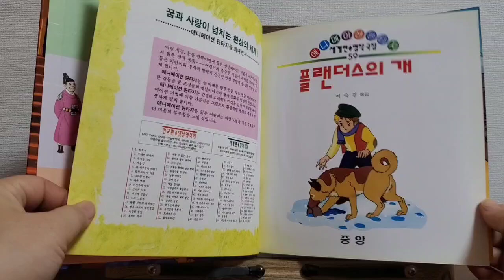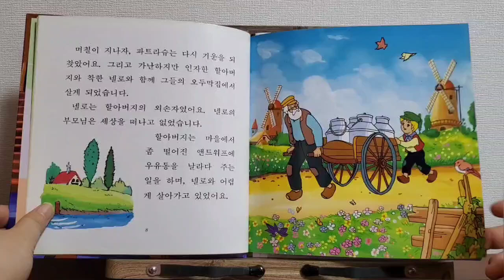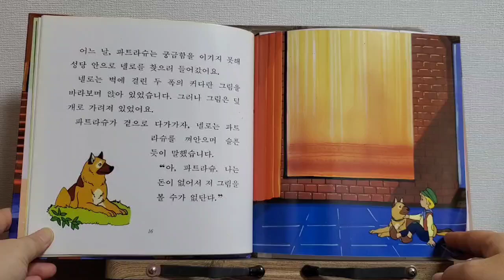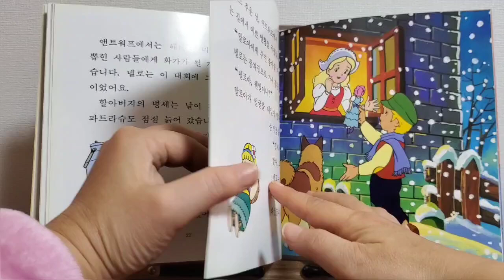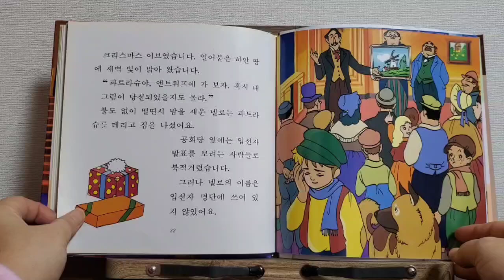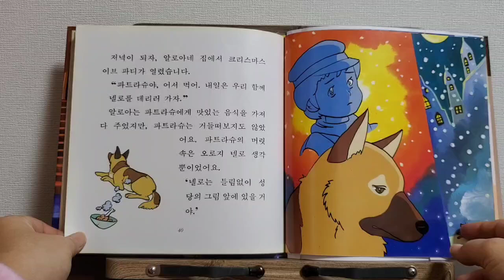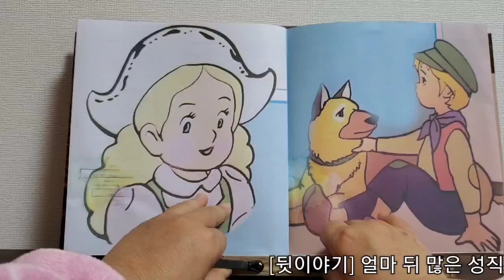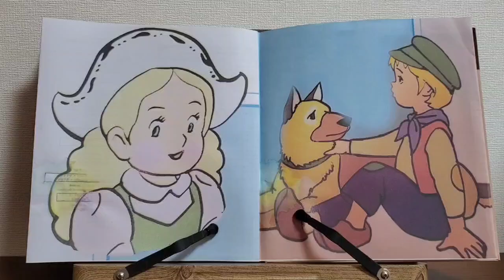[플랜더스의 개] A Dog of Flanders. 위다 원작. Ouida.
[플랜더스의 개] A Dog of Flanders. 위다 원작. Ouida. 초콜릿사육장 책읽기
모두들 메리크리스마스 되세요❤️